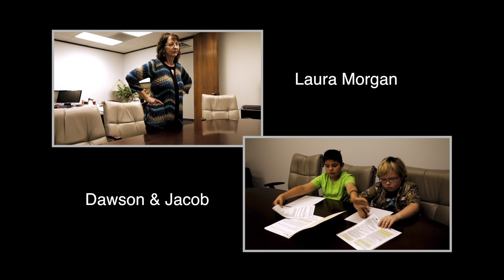Laura Fired Movie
Love working with the kids and Laura